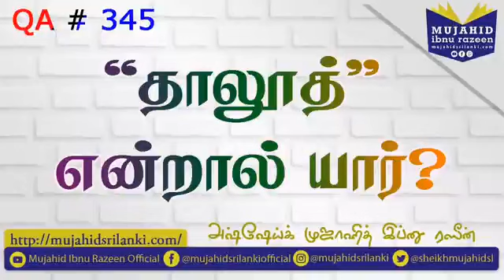345 - தாலூத் என்றால் யார் / அஷ் ஷெய்க் முஜாஹித் இப்னு ரஷீன்